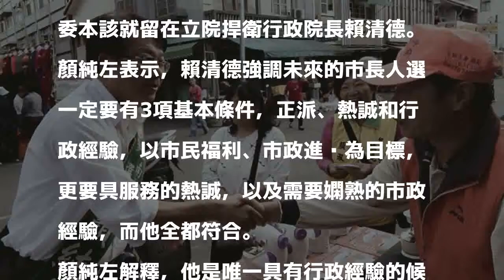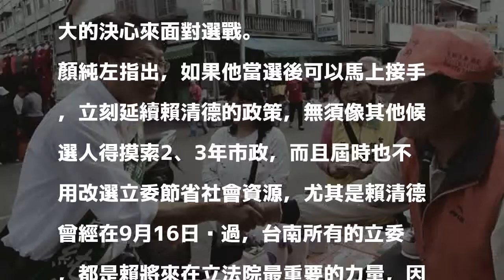「好立委留立院捍衛賴院長」顏純左：我入市府接軌「賴市長」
〔記者邱灝唐／台南報導〕距民進黨台南市長初選只剩約四個月，由於立委林俊憲退出初選，因此形成「六搶一」的局面。對此，台南市長參選人顏純左指出，好立委本該就留在立院捍衛行政院長賴清德。